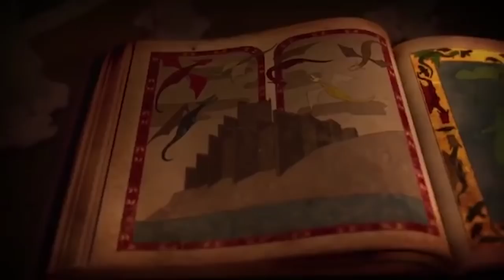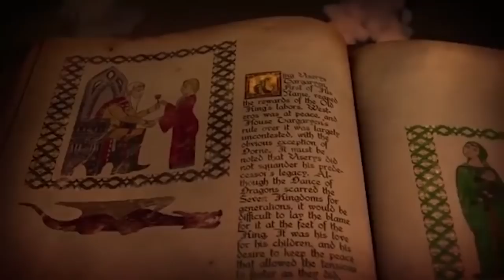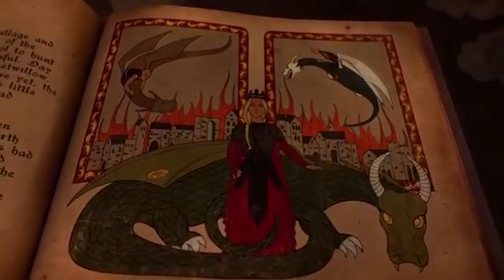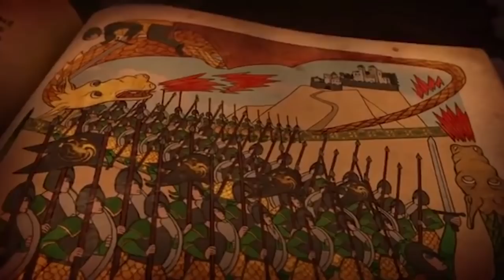House of the Dragon: Reveal – The Sea Snake, Targaryens & More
▬ Video Description ▬
In this video we discuss the new promotional pictures from HBO about House of the Dragon, a prequel show to Game of Thrones. Promotional pictures reveal some of the show’s main characters; Rhaenyra and Daemon Targaryen, Alicent and Otto Hightower, and Corlys Velaryon. We break down each of the promo pictures. We take a closer look into each of these characters and their backstories as well as the history of their Houses. And finally, we discuss the role all of them are going to play in House of the Dragon.